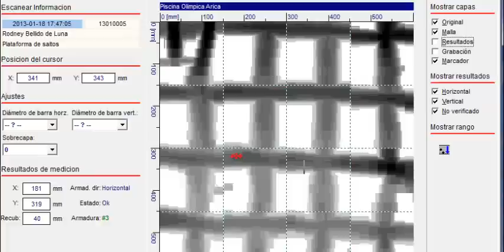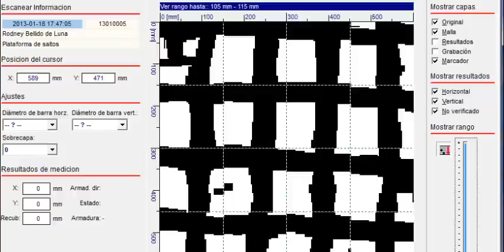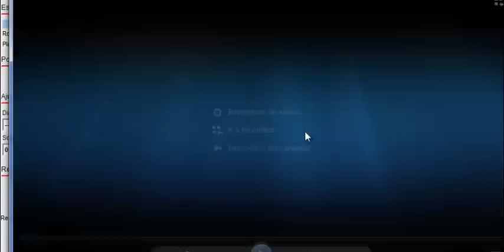Radiografia hormigon para determinar traslapos empalme o longitud de anclaje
Para determinar la ubicacion de los empalmes y traslapos de barras de acero en hormigon se utiliza un escaner que obtiene una radiografia de las barras de acero existente permitiendo localizar e incluso medir los largos de anclaje de las barras de acero en el hormigon.